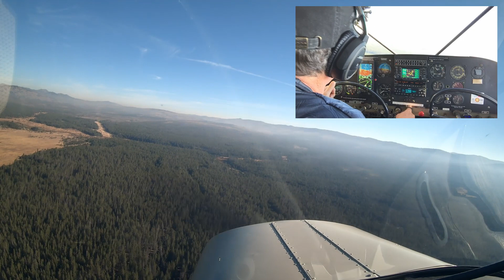Piper Pacer to Idaho. Part 3 of 6 Landmark.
On Sept. 14th, 2021 (on my trip from Virginia to the Idaho backcountry) my plan was to check out Thomas Creek and Mahoney Creek. I had them on my list of strips to land at. Unfortunately, while the weather was clear at McCall, when I got over Thomas creek the Canyons were filled with smoke from the wildfires. I had to quickly come up with plan B and found Landmark (just behind me to the West) to be clear. Not a particular challenging strip to get into with its 4,000 foot runway. Just look out for any animals on the runway and go for it. Nevertheless, it was a nice quiet backcountry strip that would also be good for camping.